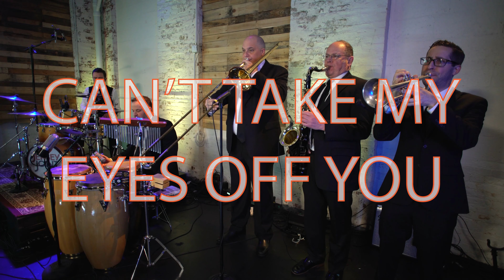The Jersey Joint ALL LIVE in-studio (FULL SET)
0:00 - Don't Stop Til You Get Enough - Michael Jackson
1:24 - Shake Your Body Down To The Ground - Michael Jackson
2:32 - Kiss - Prince
3:39 - Africa - Toto
5:20 - You Are The Best Thing - Ray Lamontagne
6:47 - Can't Take My eyes Off Of You - Frankie Vali
8:20 - Treasure - Bruno Mars
9:25 - Ants Marching - Dave Matthews Band
10:56 - Scarlet Begonias - Grateful Dead
12:25 - Dancing In The Dark - Bruce Springsteen
13:38 - With A Little Help From My Friends - Joe Cocker